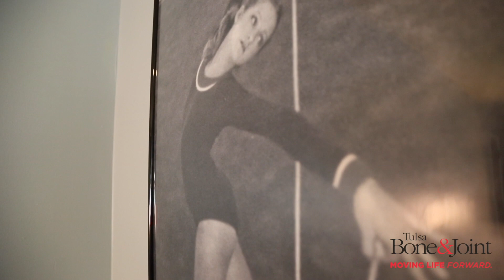A Hip Replacement Didn't Keep This Yoga Instructor Down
Debra shares how Dr. J. Scott Reid and Tulsa Bone & Joint helped her move her life forward through hip replacement. Her hip replacement was performed in a comfortable, outpatient setting at Tulsa Bone & Joint's Union Pines Surgery Center.